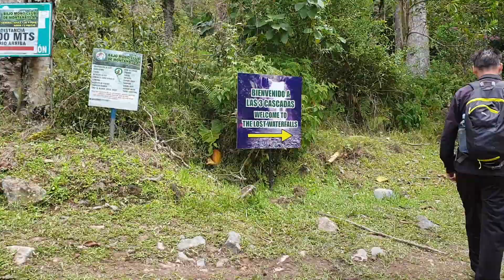|E55| The Lost Waterfalls of Boquete, Panama (Los Tres Cascadas)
The Lost Waterfalls in Boquete, Panama is one of the must-do hikes if you ever come to this beautiful place. The hike is about 2-3 hours each way and takes you up through the jungle trails to three spectacular and beautiful waterfalls, hidden in the lush jungle.

From our hotel in Boquete, we had arranged a taxi driver to take us to the trailhead and he would pick us up again after 4 hours. The trail takes you across a river and up to the actual entrance of the trail. The price is USD 8 pp (2021). The trail is pretty natural and not too maintained, so you get the feeling of hiking through the wild jungle.

The trail can be very muddy and was steep at times, but on the steepest parts, there was a rope to assist. It was a great hike and highly recommended. For more information about the waterfalls, check out their website at:

RECOMMENDED VIDEOS:
Uvita Waterfall and Playa Hermosa, Costa Rica (A Small Piece of Paradise!)